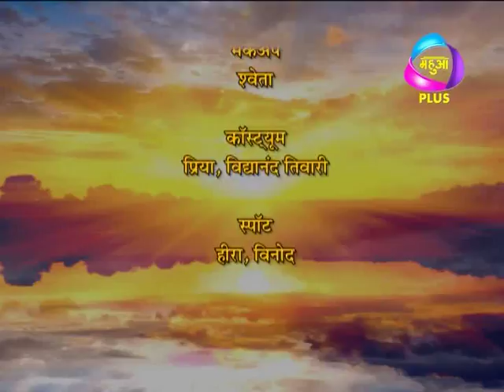Prabhu ke Dware Episode 17